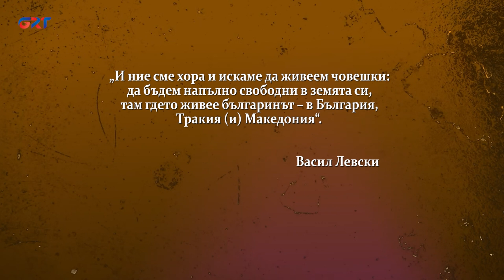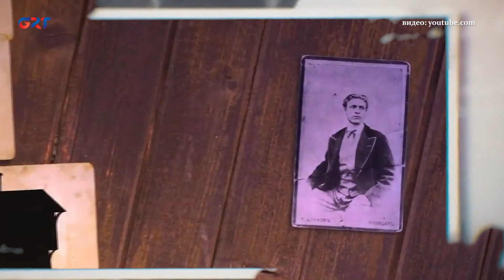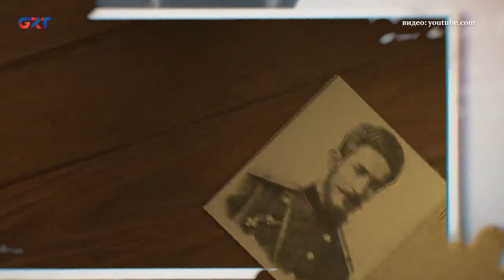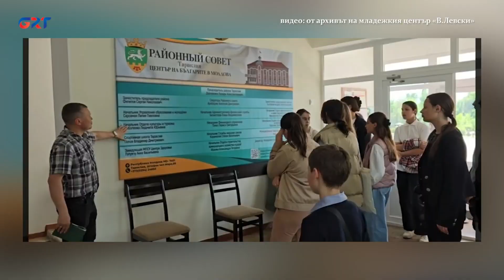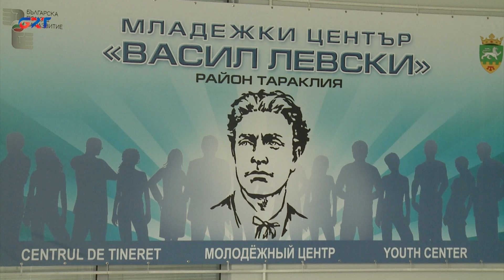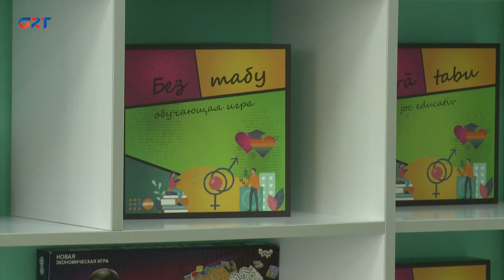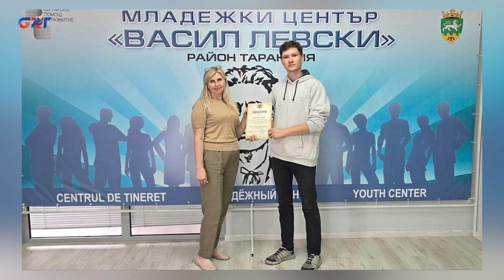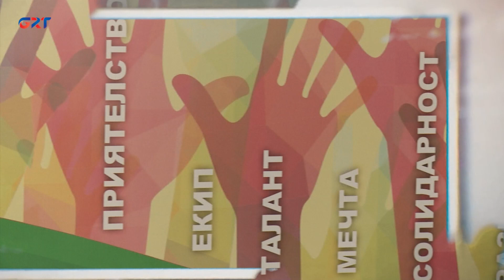Да бъдем…| За млади хора и добри дела, за младежки център и български герой Васил Левски.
В град Тараклия през миналата година се откри младежки мултикултурен център, носещ име на български революционер Васил Левски.  Какви възможности за развитие се предлагат  в центъра, кой им помага ще разкажем и покажем в нашето предаване «Да бъдем».